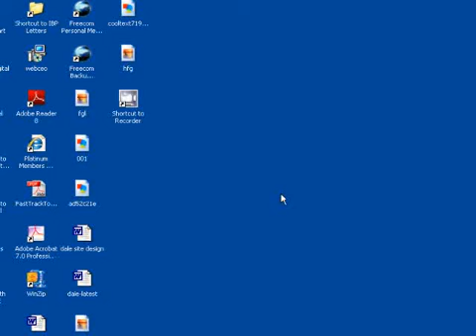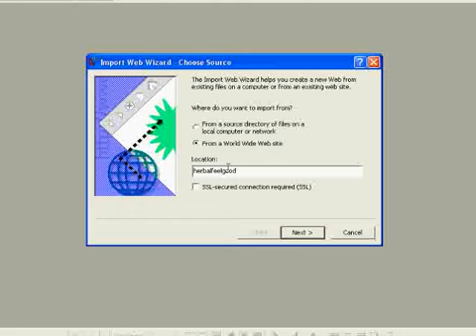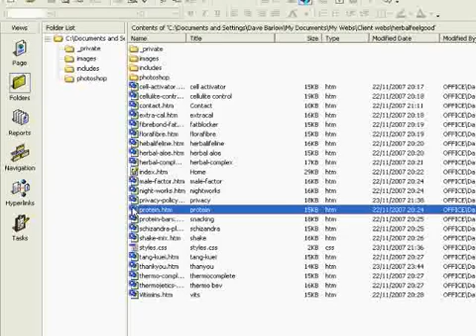How To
download frontpage web